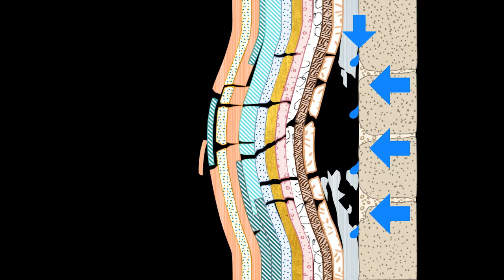Restauration et conservation des toiles de Sert au Musée San Telmo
"Anatomíe de Sert" est le titre du projet de conservation et de restauration des toiles de Sert qui recouvrent les murs de l’église du Musée San Telmo.

This title has been chosen because anatomy is a science that studies the characteristics, location and inter-relations of those elements that form part of a body, and this is the line of work we have tried to pursue with Sert’s work.

These canvases have experienced serious conservation problems since the outset. Together with the natural ageing of its constituent elements, these are canvases which are attached to the walls; therefore, all the problems deriving from the constructive features of the building itself have had a direct effect on them.

For this reason and following a great deal of intervention throughout their history, it has proven necessary to set a comprehensive project in motion that simultaneously takes all agents into consideration that contribute to wear and tear – both those of an internal and an external nature.

The Sert’s Anatomy project thus came into being not as a specific restoration project, but rather, as an entire analytical process that got underway in 2007 and which will continue for life via a scheduled preventive conservation programme.